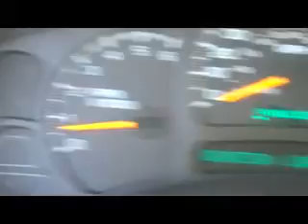Used Chevy Tahoe: Flint, Grand Blanc, Gaines...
Used Chevy Tahoe for sale near Grand Blanc, Flint, Burton, Gaines, and in Davison. We offer a great selection of new and used cars, trucks, vans, and SUV's available to [[CITY-COUNTY]. We have been serving Gaines since 1914. Come visit our newly redesigned Chevrolet dealership. We sell new cars and used cars at great prices near Gaines
    Hank Graff Chevrolet Davison
    Address:
    800 N. State St.